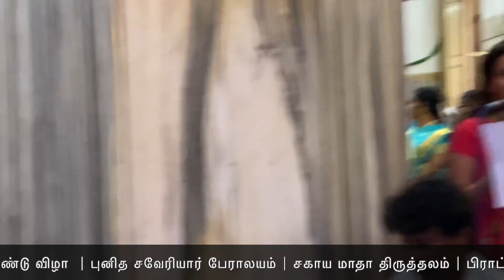144வது ஆண்டு விழா | புனித பிரான்சிஸ் சவேரியார் ஆலயம் | சகாய மாத திருத்தலம்